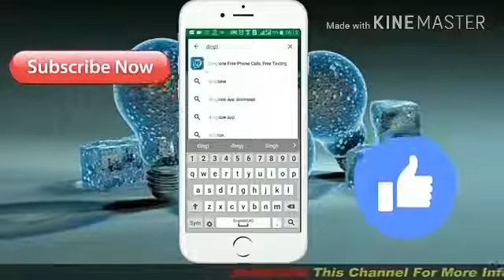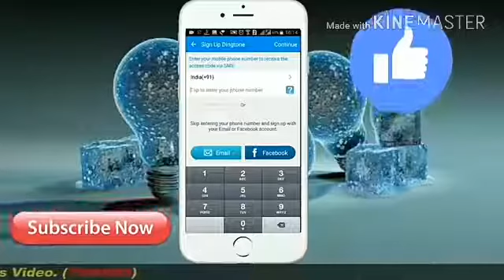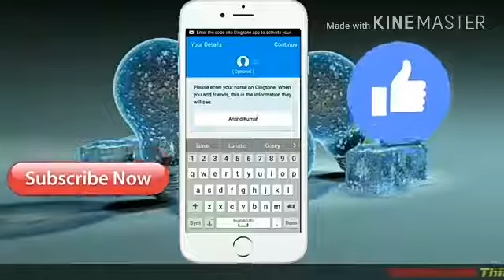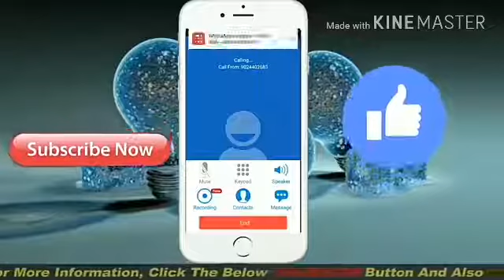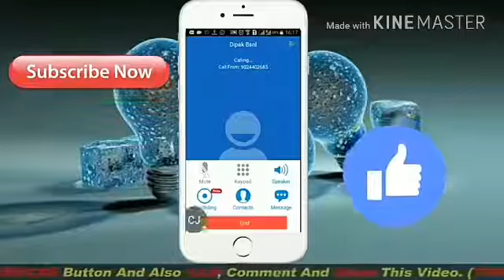How To Call Anyone Without Sim Card Over world For Free_ _ बिना सिमकार्ड के किसी